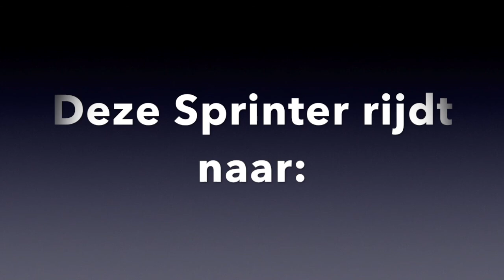NS SGM omroep van Nijmegen naar Arnhem Velperpoort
Omroep NS SGM van Wijchen naar Zutphen.
Excuses voor de drukke achtergrondstemmen